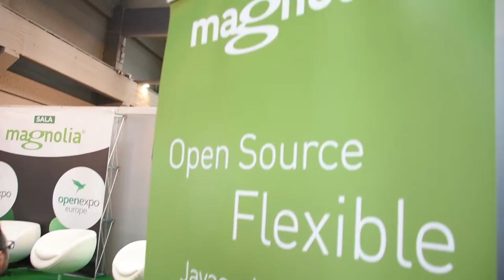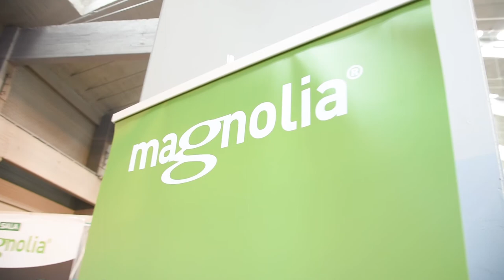Fase final de Retos Digitales Magnolia Community 2018| atSistemas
atSistemas estuvo presente como patrocinador los días 6 y 7 de junio de 2018 en OpenExpo Europe, punto de encuentro referente de las tecnologías abiertas en nuestro país y escenario de la fase final de los Retos Magnolia Community.

Te dejamos este vídeo para que disfrutes tanto como nosotros la final los Retos Magnolia Community.

Ganadores:
1. Alberto Soto - Consultor en Magnolia y Java
2. David Caviedes - AT Sistemas
3. Gonzalo Rodríguez -Grupo VASS

Distinciones especiales:
4. Francisco González - Grupo VASS
5. Raúl Merino - Magnolia España